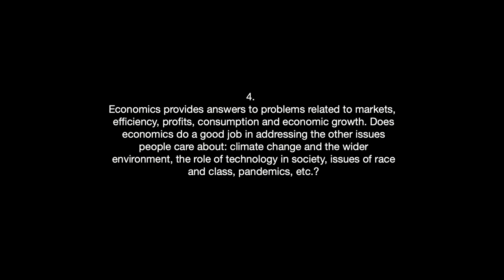Rick Bookstaber - Economics and the wider environment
4. Economics provides answers to problems related to markets, efficiency, profits, consumption and economic growth. Does economics do a good job in addressing the other issues people care about: climate change and the wider environment, the role of technology in society, issues of race and class, pandemics, etc.?

0:00 - Intro
0:29 - Start interview

Rick Bookstaber is a noted expert in financial risk management, and is the author of The End of Theory (Princeton, 2017), and A Demon of Our Own Design (Wiley, 2007). He is the founder of Talagent Financial, a platform for providing risk management to asset owners. His career has spanned chief risk officer roles on both the buy-side at Moore Capital and Bridgewater, and on the sell-side at Morgan Stanley and Salomon. From 2009 to 2015 Rick served in the public sector at the SEC and the U.S. Treasury, drafting the Volcker Rule, building out the risk management structure for the Financial Stability Oversight Council, and developing an agent-based model to assess financial vulnerabilities. Most recently he was the Chief Risk Officer in the Office of the CIO for the University of California, with oversight across its $160 billion pension and endowment portfolios. His various roles have put him at the center of the critical crises of the last three decades – working with portfolio insurance during the 1987 Crash while at Morgan Stanley, overseeing risk at Salomon during the 1998 failure of Long-Term Capital Management (dubbed “Salomon North”), and with the aftermath of the 2008 Crisis while in the regulatory sphere. A black belt in Brazilian jiu jitsu, Rick can be found training at the Renzo Gracie Academy in his free time.Rick received a Ph.D. in economics from MIT.

Interview by William Hynes, Fabio Dondero and Julian Karaguesian

Music: J.S. Bach, from The Well-Tempered Clavier, Praeludium 1 in C mayor, BWV 846. Kimiko Ishizaka, piano